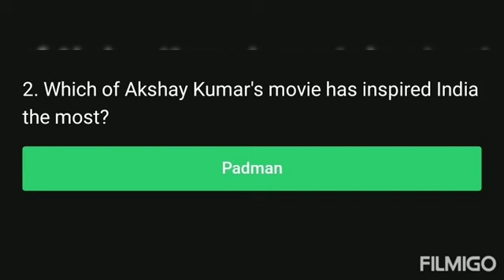Flipkart Kya Bolti Public? || E2 : Naram Garam || 24-12-2020 || Answers for questions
This is the answers for the flipkart Kya Bolti Public? show for the 24th December 2020.